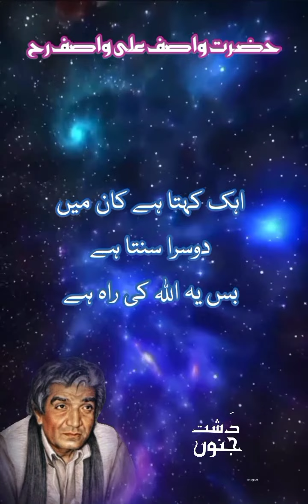insan ashraf ul makhloqat || hazrat wasif ali wasif r.a bayan || lecture || dasht e junoon92